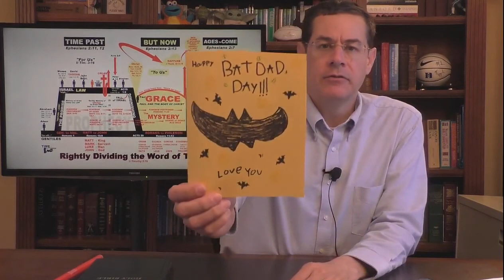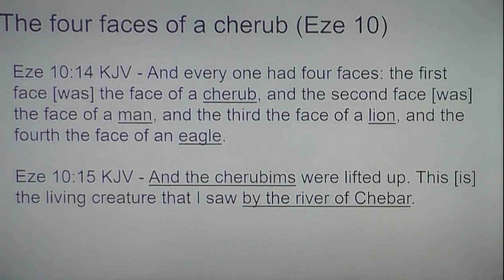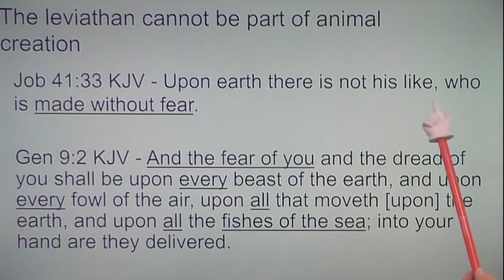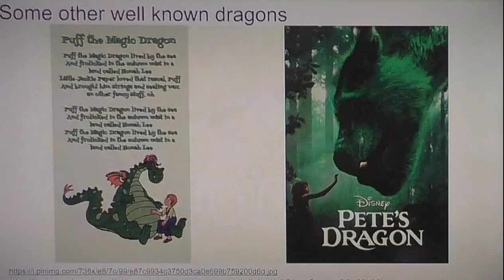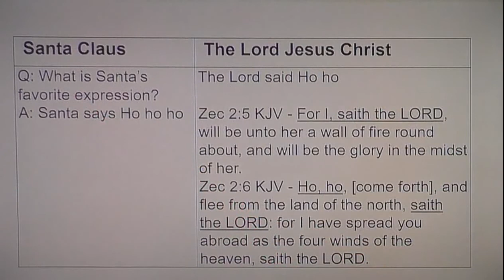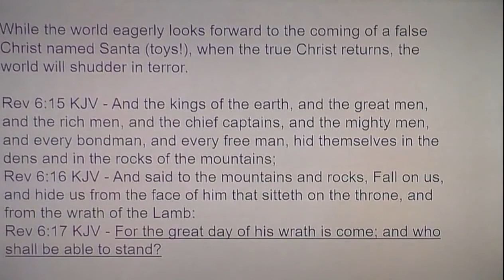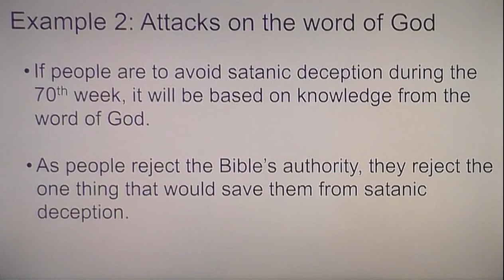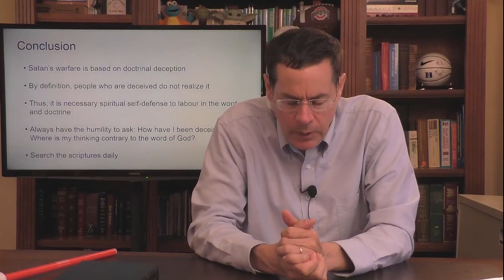Doctrines of Devils Bible Questions & Answers Pastor David Reid